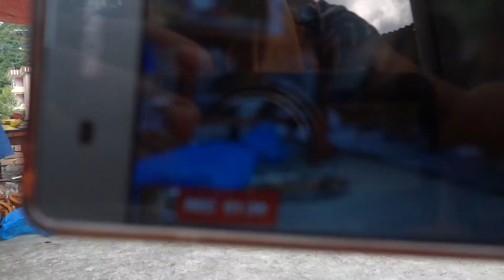Dipawali celebrating with family -Tihar Bhai Tika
Nepalese one of the most famous festival tihar (dipawali)is celebrating in family with delightful,& happiness .it’s also known as bhaitika which is brother & sister taking bhaitika and to build their holy relationship each other.